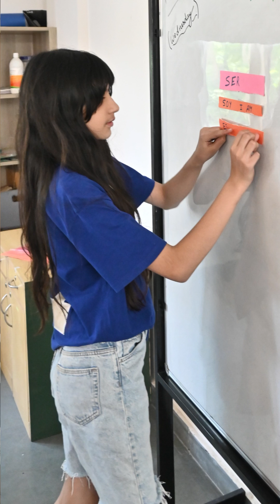Spanish language at Vega Schools | Learning International Language | Top School in Gurgaon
Dr. Nandini Chatterjee Singh, a leading Neuroscientist in multilingualism, highlights the incredible benefits of early exposure to a third language. By introducing Spanish at an early stage, we aim to empower our students with the lifelong gift of multilingualism. Research shows introducing a third language during early childhood stimulates various areas of the brain, fostering linguistic flexibility, enhanced problem-solving abilities, and cultural appreciation.

Admissions Open from Pre-Nursery to Grade IX & XI.